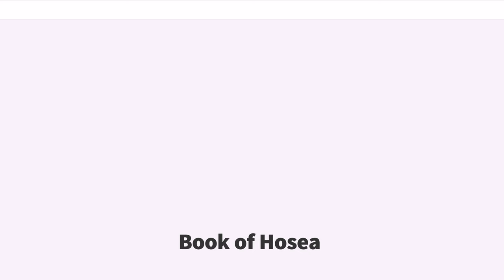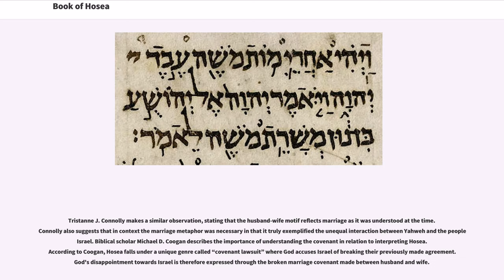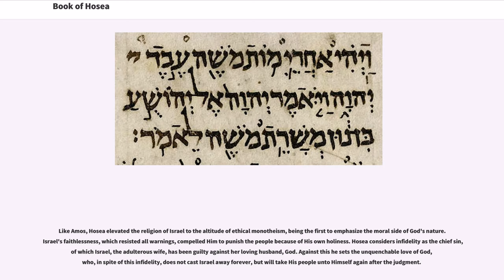Book of Hosea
The Book of Hosea is one of the books of the Hebrew Bible. According to the traditional order of most Hebrew Bibles, it is the first of the twelve Minor Prophets.

Set around the fall of the Northern Kingdom of Israel, the Book of Hosea denounces the worship of gods other than Yahweh, metaphorically comparing Israel's abandonment of Yahweh to a woman being unfaithful to her husband. According to the book's narrative, the relationship between Hosea and his unfaithful wife Gomer is comparable to the relationship between Yahweh and his unfaithful people Israel. The eventual reconciliation of Hosea and Gomer is treated as a hopeful metaphor for the eventual reconciliation between Yahweh and Israel.

Hosea () prophesied during a dark and melancholic era of Israel's history, the period of the Northern Kingdom's decline and fall in the 8th century BC. According to the book, the apostasy of the people was rampant, having turned away from God in order to serve both the calves of Jeroboam and Baal, a Canaanite god.

The Book of Hosea says that, during Hosea's lifetime, the kings of the Northern Kingdom, their aristocratic supporters, and the priests had led the people away from the Law of God, as given in the Pentateuch. It says that they forsook the worship of God; they worshiped other gods, especially Baal, the Canaanite storm god, and Asherah, a Canaanite fertility god. Other sins followed, says the Book, including homicide, perjury, theft, and sexual sin. Hosea declares that unless they repent of these sins, God will allow their nation to be destroyed, and the people will be taken into captivity by Assyria, the greatest nation of the time.

The prophecy of Hosea centers around God's unending love towards a sinful Israel. In this text, God's agony is expressed over the betrayal of Israel. Stephen Cook asserts that t...